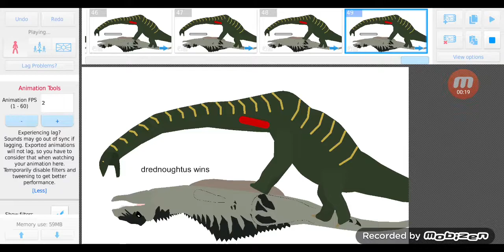Gigantosaurus vs Drednoughtus (stick nodes battle)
makeing this fight wasn't easy